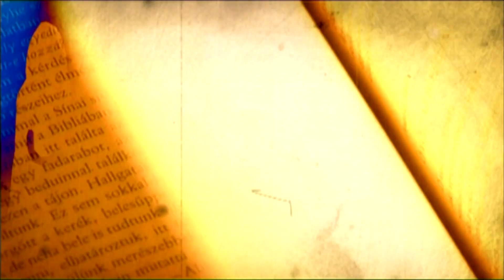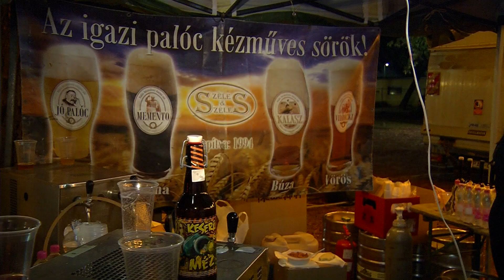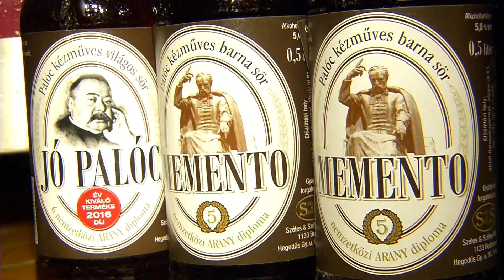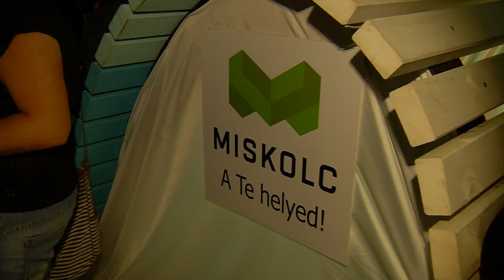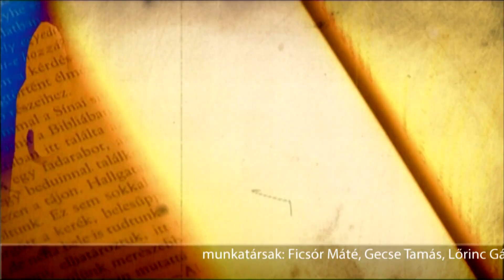Promenád 2018.09.13.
A Miskolc Televízió kulturális műsora